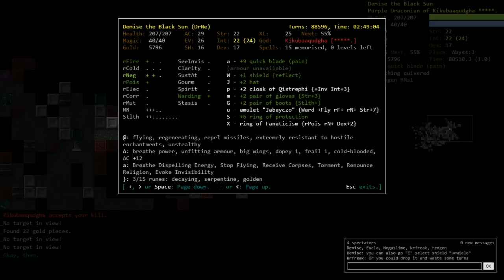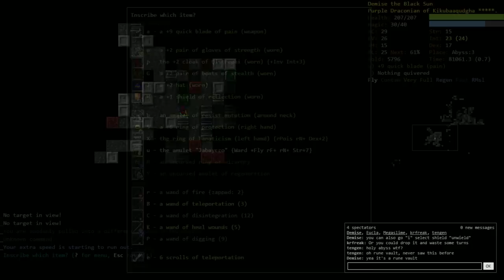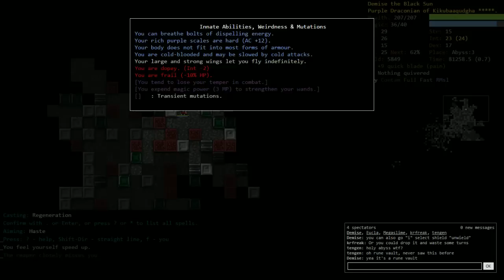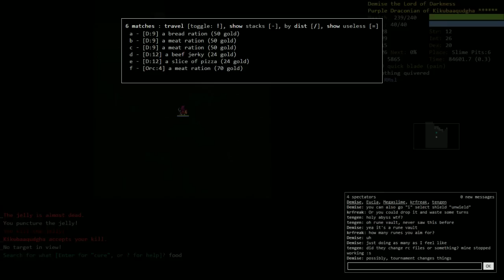DCSS Tournment w/ Megaslime - 3rd rune Tomb Part 2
Update: I'm doing pretty well in the tournament :)